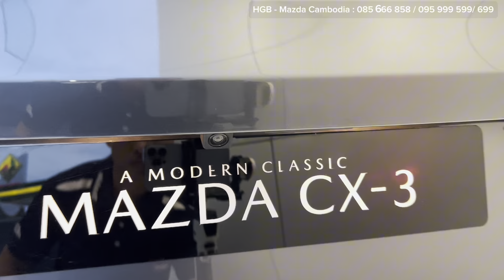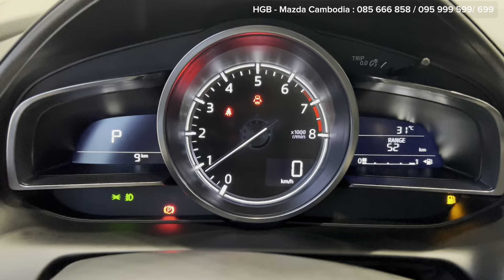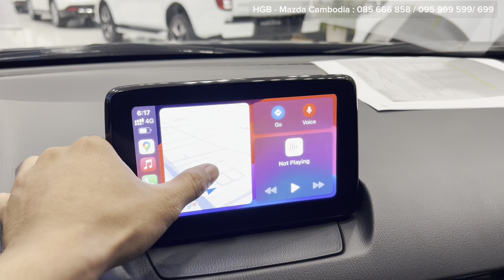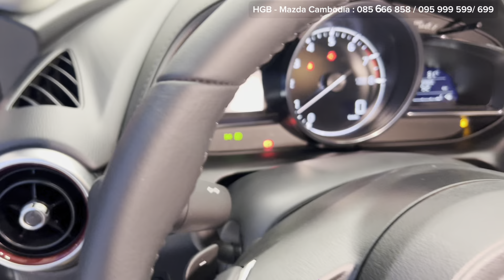2024 Mazda CX-3: The 5-seat SUV We Deserve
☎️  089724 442